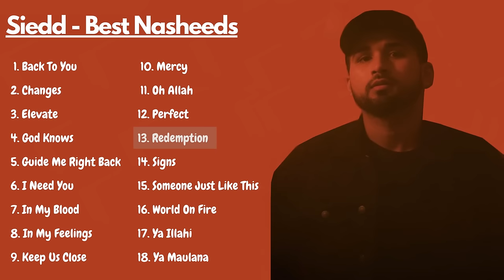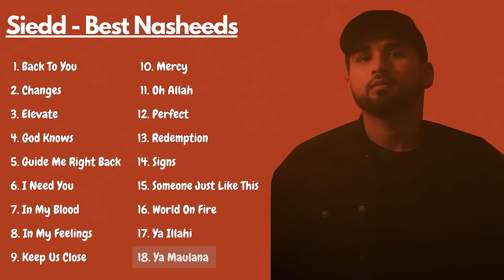Siedd Best Nasheeds | Jukebox | Vocals Only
Timestamps for Nasheeds
0:00 - Back to You
3:57 - Changes
6:18 - Elevate
8:30 -  God Knows
12:21 - Guide Me Right Back
15:43 - I Need You
19:42 - In My Blood
23:24 - In My Feelings
26:08 - Keep Us Close
29:34 - Mercy
33:00 - Oh Allah
36:37 - Perfect
40:47 - Redemption
43:47 - Signs
47:30  Someone Just Like This
51:11 - World On Fire
54:55 - Ya Illahi
59:04 - Ya Maulana